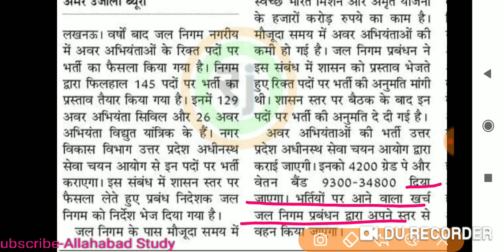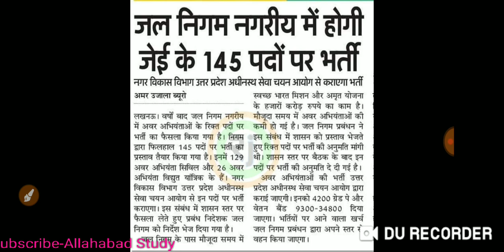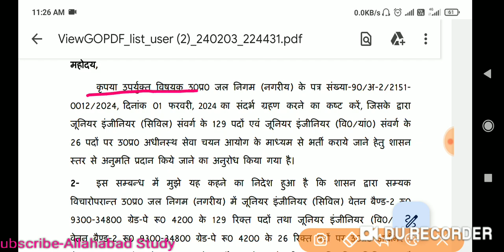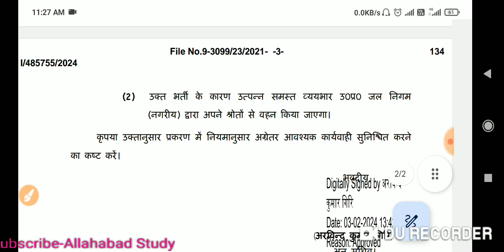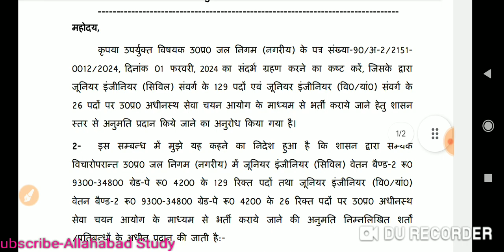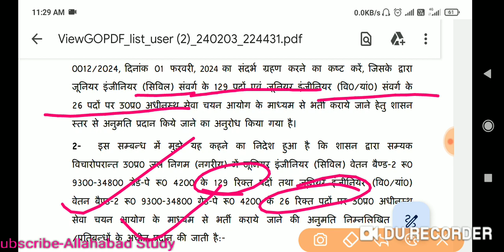upsssc JAl Nigam JE upcoming vacancy update upsssc jE 2024 vacancy update added Jal Nigam JE post